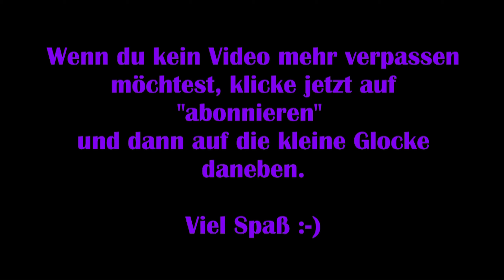Farm together Tipps #15 – Mit Sprinkler mehr Geld verdienen & schneller ernten [Gameplay]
Farm Together ist ein wundervolles, niedliches Farmspiel, in dem nicht nur du alleine dich um deine Farm kümmern musst, sondern bei dem dir all deine Freunde (und sogar Fremde) helfen können.

Viel Spaß :-)

Technische Details:
Aufnahmetool: GeForce Experience
Bearbeitungsprogramm: Wondershare Filmora 9
Mikrofon: Auna MIC-900B USB Kondensator Mikrofon für Studio-Aufnahmen

Verwendetes Intro:
„Dark action“ von (gekauft – bearbeitet von MissRainbow)

Release: 11. Oktober 2018
Entwickler: Milkstone Studios
Publisher: Milkstone Studios
Genre: Farmspiel, Simulation
Entwickelt für: PC
FSK: 0